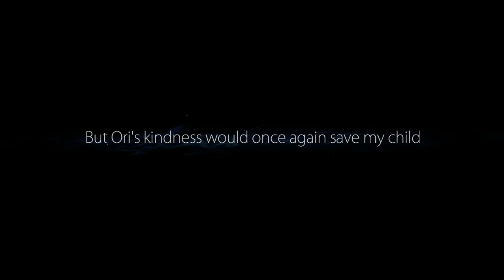Let's Play Ori and the Blind Forest - PC Gameplay Full Walkthrough Part 2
Today I'm going to play another game. The name is Ori and the Blind Forest.